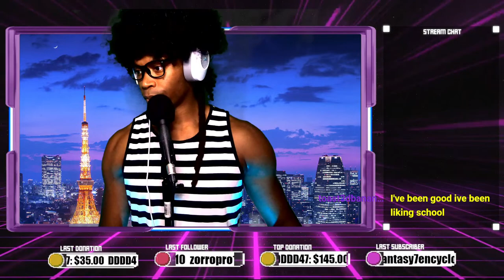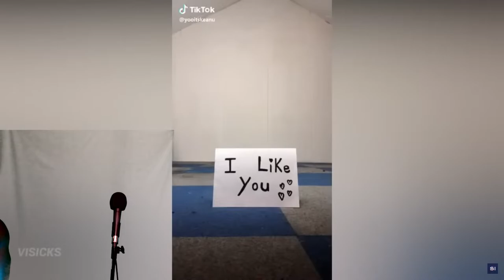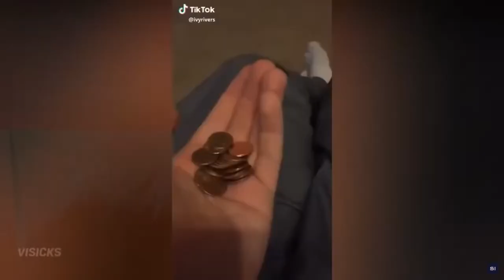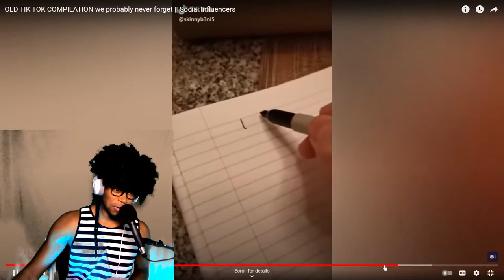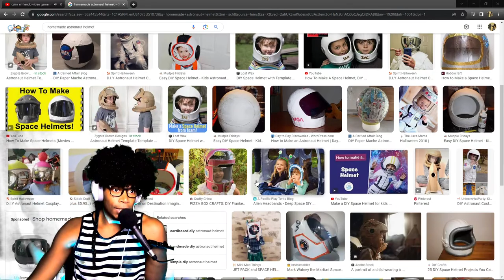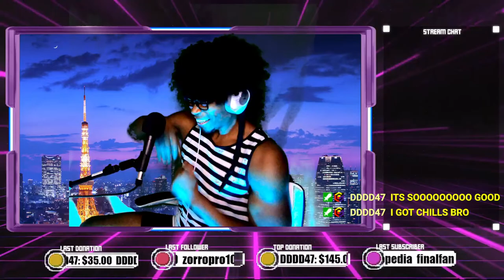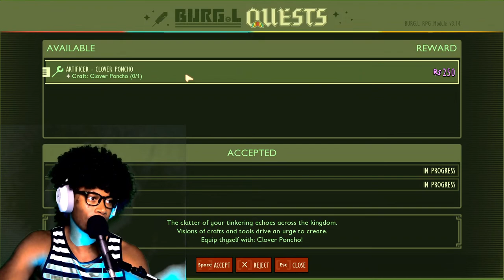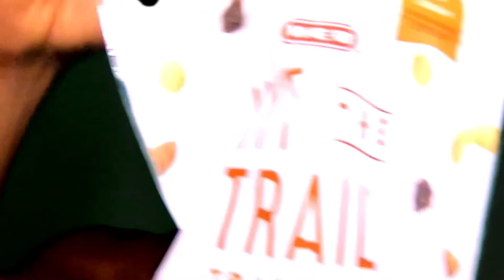REMEMBERING HOW TO GROOVE - TEXAS CHAINSAW GAMEPLAY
rdc gaming, rdc live, rdc twitch, caleb city, berleezy, coryxkenshin, dashie games, kaicenat, amp, funny streamer, funny roleplay moments, best gta rp moments, funny warzone 2 moments, only up fails, only up gameplay,  kick, kick streamer